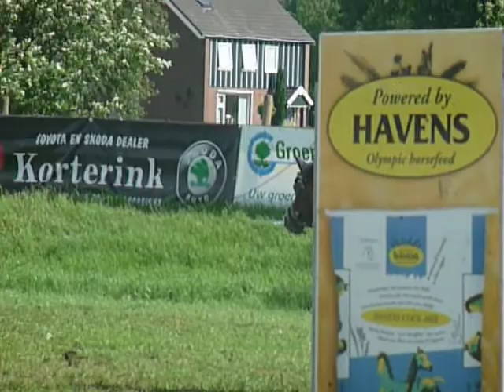Marjolein progressief parcours foutloos staphorst 22-6-2013